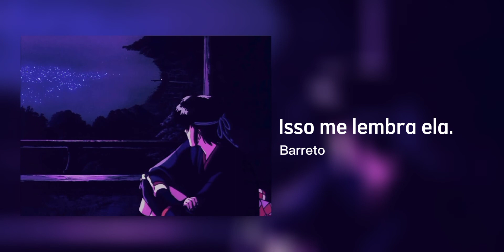Isso me lembra ela - Barreto | 𝙨𝙡𝙤𝙬𝙚𝙙 + 𝙧𝙚𝙫𝙚𝙧𝙗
-°˖☪°˖-Letras

Eu ando sem chão, segurando meu coração
Já tentei entregar mas pisaram e disseram não
Desilusões
Falsos amores
Lembranças e bebidas trazendo rancores
O que é amor?
Ainda não sei
Mas tento descobrir e me ferro outra vez
Não vou negar
Ando bem triste com medo de amar
Carrego muitas cicatrizes que pra sempre eu vou levar
Pra sempre eu vou levar

Não quero mais voltar
Não quero mais ficar
Só queria mesmo alguém pra abraçar e chamar
Uma pessoa de minha
Alguém que não iria embora
Pela porta a fora

Acho que você é boa demais pra mim
Eu fui pouco nisso tudo
Por isso que teve um fim
Eu não queria que fosse assim

i g n o r e